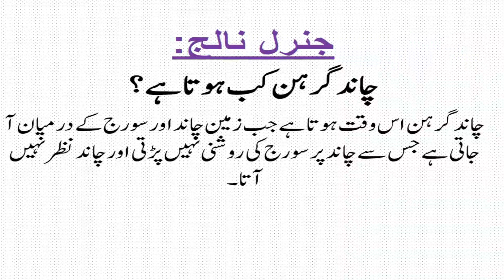Amazing Facts || Teaching Hub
AOA Friends , Today in my  video I will teach you GK related topic.
 A wonderful video of solved general knowledge questions & answers to enhance and increase your knowledge, with simple style and awesome graphics.
This Video may be useful for your exam preparations like NTS , CSS , ECAT , GAT , MCAT , PMS , PPSC , FPSC and for any other competitive exams.
Your support is necessary for us.